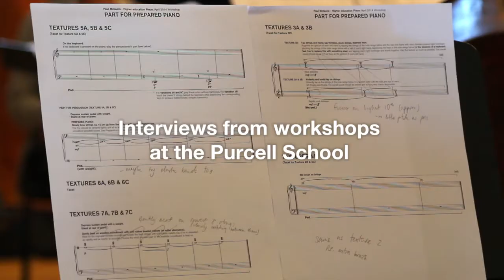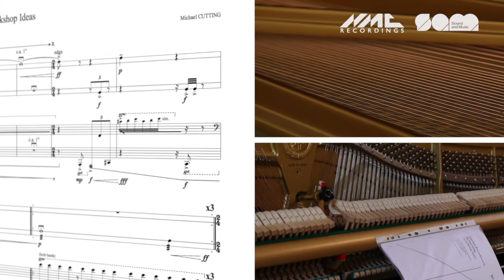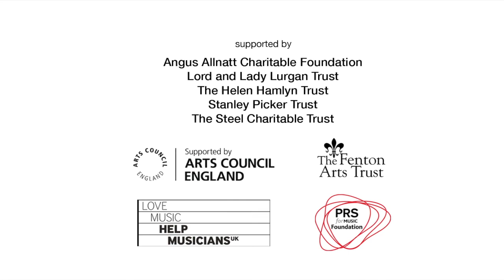Michael Cutting on Next Wave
Michael Cutting talks about his experience on the Next Wave programme.

His piece 'I AM A STRANGE LOOP III' is available on the Next Wave album featuring:
1. Weiwei Jin: Sterna Paradisaea, Returning
2. Maya Verlaak: All Verlaak's Music is Alouette
3. Eugene Birman: The winter desert of my silences
4. Edwin Hillier: hibeh
5. Ji Sun Yang: KAIROI
6. Georgia Rodgers: partial filter
7. Ben Gaunt: Filling Rubin's Vase
8. Michael Cutting: I AM A STRANGE LOOP III
9. Oliver Christophe Leith: hand coloured
10. Barnaby Hollington: Velvet Revolution
11. Paul McGuire: Panels
12. Ryan Latimer: Moby Dick
Artists: London Sinfonietta, Loré Lixenberg, Sarah Nicolls, Oren Marshall, Garry Walker, Sound Intermedia